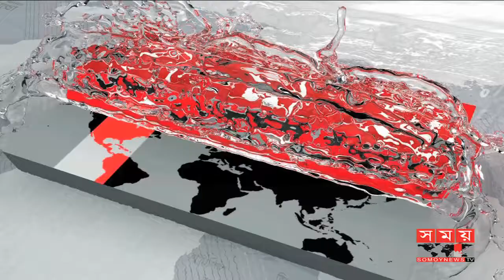কুষ্টিয়ায় অনুষ্ঠিত হয়ে গেলো ঐতিহ্যবাহী হা-ডুডু প্রতিযোগিতা | HA DU DU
কুষ্টিয়ার কুমারখালীতে অনুষ্ঠিত হয়ে গেলো ঐতিহ্যবাহী হা-ডুডু প্রতিযোগিতা। খেলাটি উপভোগে উপস্থিত হয়েছিলেন হাজারো দর্শক। তাদের দাবী প্রত্যেক বছর যেন আয়োজন করা হয় প্রতিযোগিতাটি। এদিকে, দর্শকের আগ্রহের বিষয়টি বিবেচনায় এনে এর ধারাবাহিকতা রক্ষার আশ্বাস দিয়েছেন আয়োজকরা।

The traditional Ha-Dudu contest was held in Kumarkhali in Kushtia. The game was attended by thousands of visitors. Their claims are organized every year, and the competition is organized every year. Meanwhile, the organizers assured the security of its continuity by considering the interest and the organizers assured the organizers.